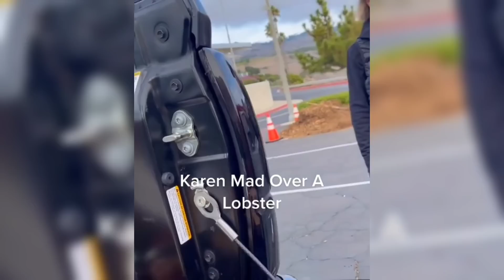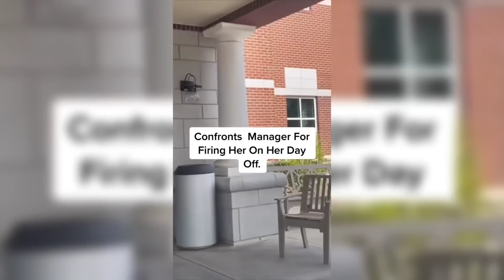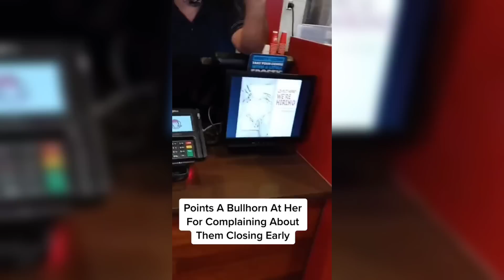Karens Freakout Videos Compilation🤬 #66